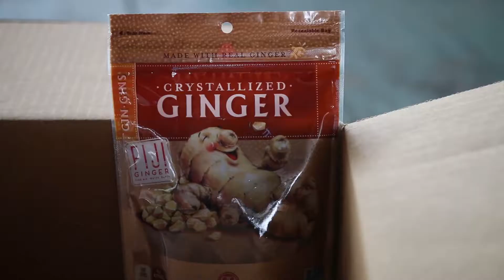Value Chain training lessons learned trailer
A trailer for the Value Chain training lessons learned video.